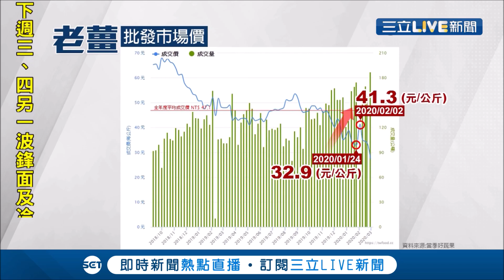時機敏感..這些食物被視為提高免疫最佳利器！讓警方祭出"護蒜專案"來防竊│記者 廖宜德 陳逸潔 陳政棟│【消費報你知】20200301│三立新聞台